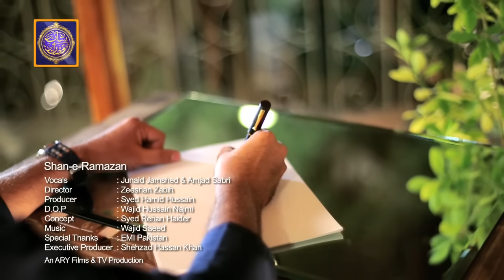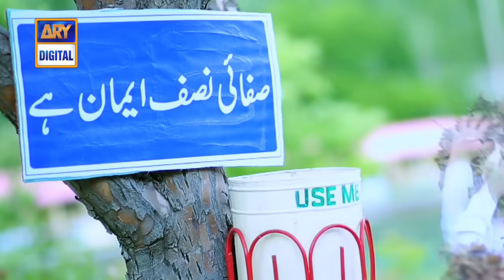Shan e Ramazan | Kalaam | Allah Hoo | Waseem Badami | ARY Digital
The Most Awaited Ramazan Kalaam of this Year "Allah Hoo (Shan-e-Ramazan)" is out now!
Keep watching Shan e Ramazan on ARY Digital
Shan-e-Ramazan
Vocals: Junaid Jamshed & Amjad Sabri
Director: Zeeshan Zabih
Producer: Syed Hamid Hussain
D.O.P: Wajid Hussain Najmi
Concept: Syed Rehan Haider
Special Thanks: EMI Pakistan
Executive Producer: Shehzad Hassan Khan
An ARY Films & TV Production